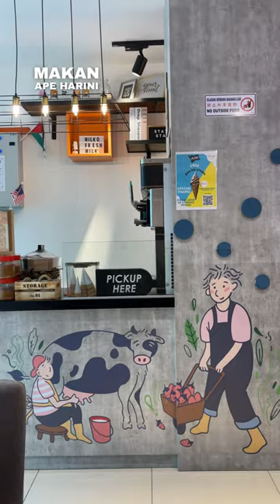Hidden Cafe next to LRT Kampung Baru which serve freshly processed cow's milk.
Cafe tersorok di LRT Kampung Baru, KL view KLCC manjah manjah. Best seller kat sini Korean Food dan minuman berasaskan susu yang diorang buat sendiri.